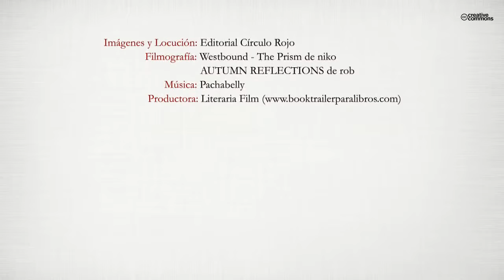Sonidos del mundo (Booktrailer) - Editorial Círculo Rojo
Este libro contiene 60 poesías , unas expresan sentimientos y emociones de mi historia personal, pero otras muchas hablan de hechos ocurridos en el mundo, de ahí el título : SONIDOS DEL MUNDO. Aquí encontrareis poemas que hablan de guerras, inmigrantes, indignación, orfanatos de China , incendios, sequías, tormentas, maltratos. Son las noticias que vemos y oímos cada día en la televisión, aunque a veces giremos la cabeza, para no saberlas. Es una poesía clara, rotunda, sincera y directa, por eso llega al corazón, al menos esa ha sido mi intención : dejar constancia y conmover al lector.